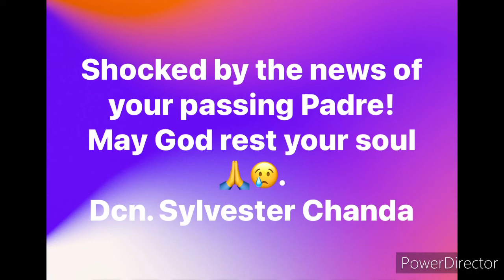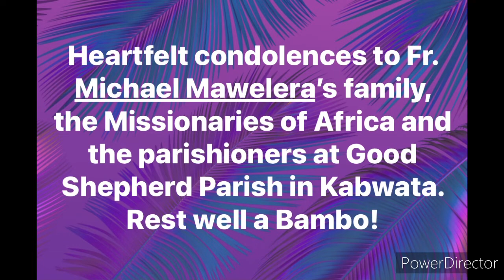Tribute to Fr. Michael Mawelera, a Missionary of Africa by Felix Sandala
Your death has left me in shock and sadness Fr. Michael. Rest in the sleep of Christ’s peace. 😢